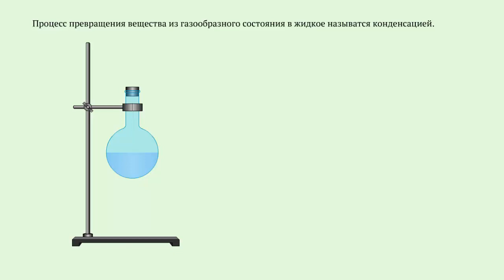Конденсация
Процесс превращения вещества из газообразного состояния в жидкое называется конденсацией.
Процесс конденсации происходит одновременно с процессом испарения.
Молекулы, вылетевшие из жидкости и находящиеся над ее поверхностью, участвуют в хаотическом движении.
Они сталкиваются с другими молекулами.
В какой то момент времени их скорости могут быть направлены к поверхности жидкости и молекулы возвратятся в жидкость.